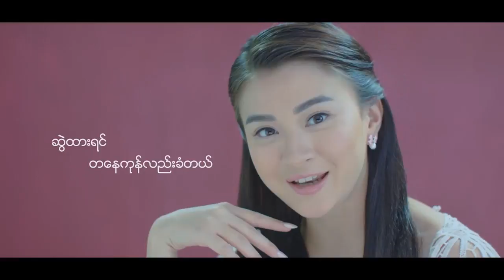"ေရႊသမီး"က သူမ ေဖ့ဘြတ္ မသုံးျဖစ္တဲ့ အေၾကာင္း က အားနာ လို႔ပါတဲ့ ။ အျပည့္အစုံ သိခ်င္တယ္ ဆိုရ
"ေရႊသမီး"က သူမ ေဖ့ဘြတ္ မသုံးျဖစ္တဲ့ အေၾကာင္း က အားနာ လို႔ပါတဲ့ ။ အျပည့္အစုံ သိခ်င္တယ္ ဆိုရင္

ShweThaMee